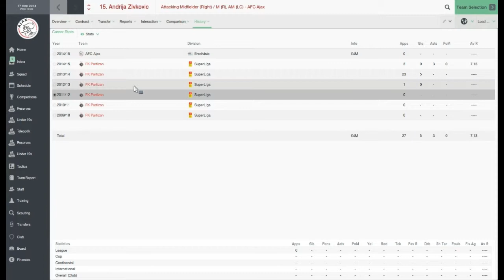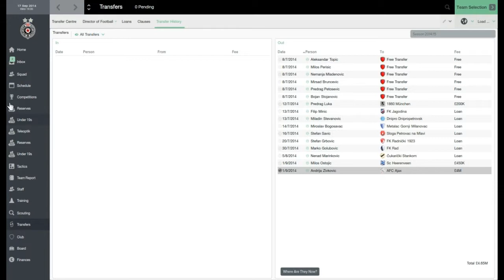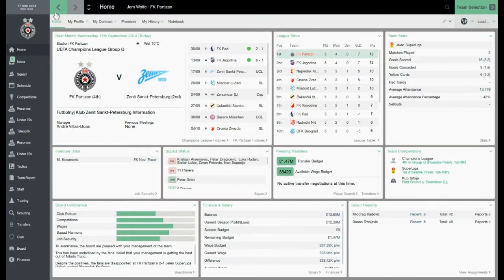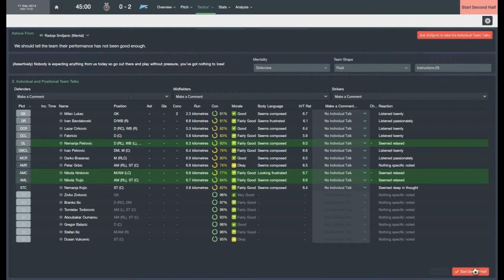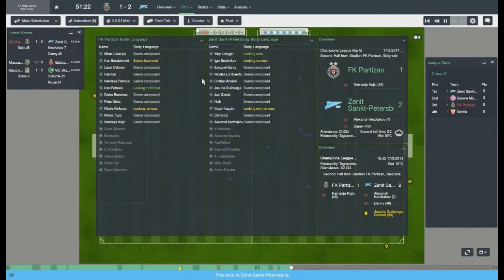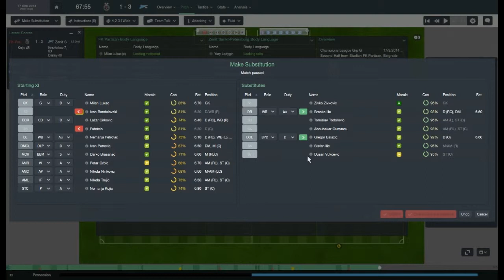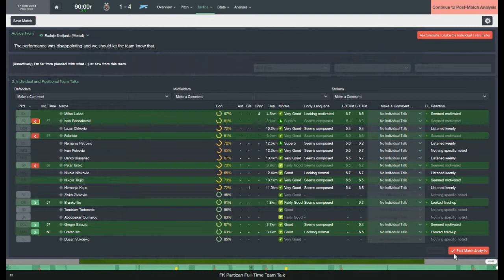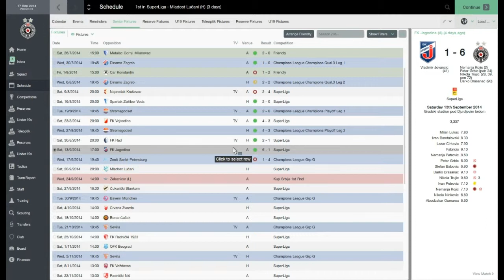THEQUEST: Football Manager 2015 - FK Partizan - S1/EP6 - Welcome To The Champions League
Partizan is a highly established Serbian club in the Jelen Superliga. Having won the league 14x already,  last season they finished second as runners up for the first time since 2007. Partizan is also the only Serbian club to reach a Champions League final, but failed in the final losing narrowly against Real Madrid 2-1 in the 1966 final. Since 1966, football has completely changed and is now more about the money rather than the passion for the sport. Since this change, Partizan's finance's haven't been able to compete
with the likes of Barcelona, PSG, Real Madrid, Arsenal and Manchester City. However, this hasn't stopped Partizan in taking
a new approach to football. Partizan now focus's on producing young talent from their highly respected academy and building them up to Serbian international superstars or even European stars, should their dream be to move elsewhere. Partizan have had their fair shares of top talent over the last few years with the likes of Mitrovic, Savic, Ljajic and Markovic being world class players
who have put on a Partizan shirt in their past. The goal now? the goal is to reach the champions league final...and win it. Myself and Partizan both want to know how it feels to be European champions, they narrowly missed it in 1966 but with my managerial skills...we'll be European champions whether the big boys like it or not.

Hit me up on Twitter: @WOLFE3Y